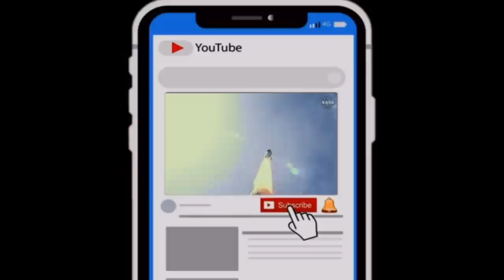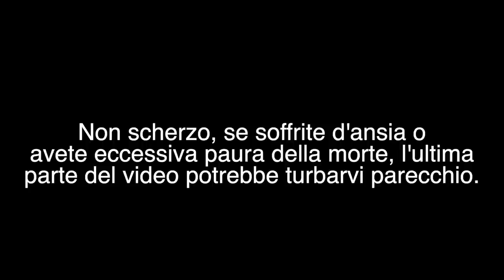7 Fatti Spaventosi sull'Universo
SoundTracks:
Ocean Floor di Audionautix è un brano concesso in uso tramite licenza Creative Commons Attribuzione 4.0.